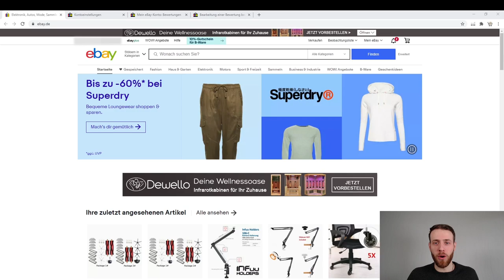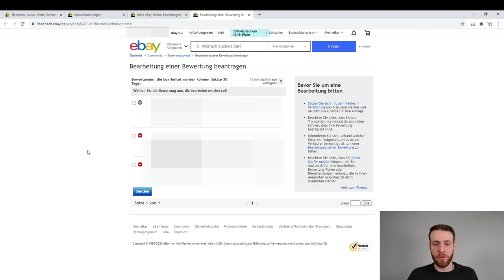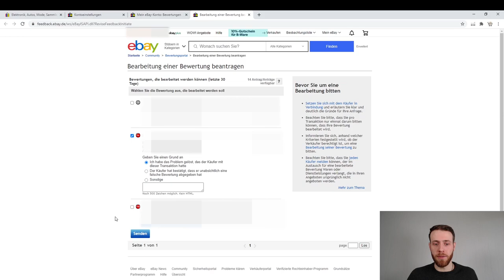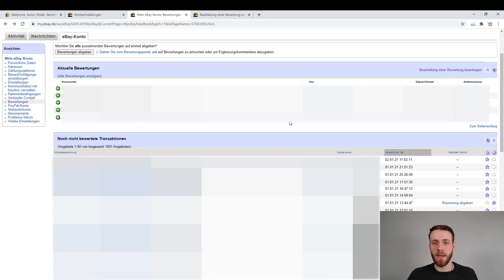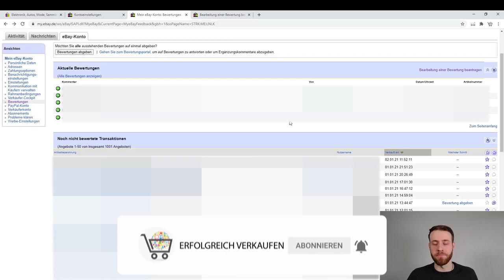eBay negative Bewertung entfernen oder ändern lassen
Wer online auf eBay oder Amazon verkauft, bekommt neben vielen positiven Bewertungen auch mal die ein oder andere negative Bewertung.

Besonders bei eBay schauen viele Kunden auf das Bewertungsprofil und entscheiden sich oft anhand dieser ob sie kaufen oder nicht kaufen.

Darum ist es sehr wichtig, sein Bewertungsprofil zu pflegen und versuchen die negativen Bewertungen zu vermeiden.

In diesem Video erfährst du wie du bei eBay eine negative Bewertung ändern oder entfernen lassen kannst und worauf du achten musst.